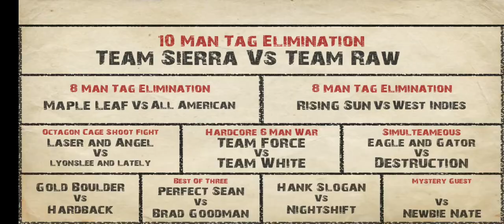8 Man Tag team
8 Man Tag team